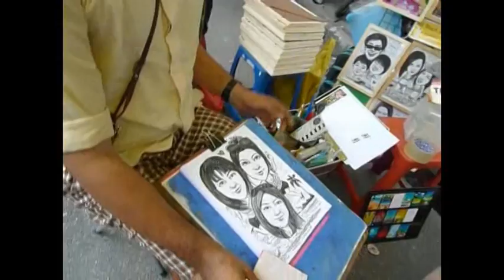水劫前遊玩曼谷 21Oct2011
到了曼谷后看到部份郊区已被水淹沒了.!!